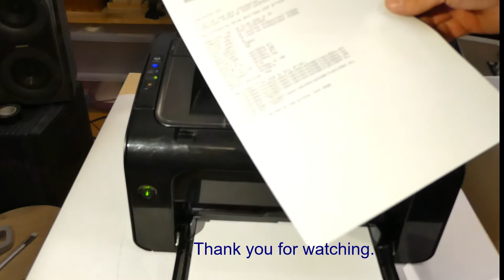HP Laserjet P1102 Fuser Sleeve, Pressure Roller and Heating Element change